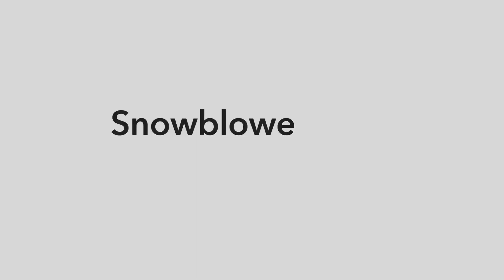February 6, 2024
Snowdog snowblower build